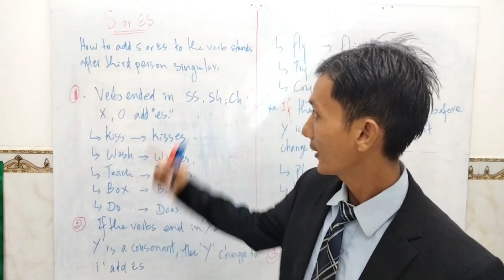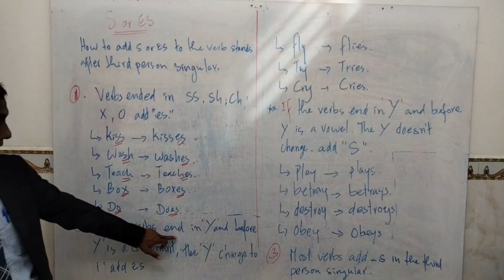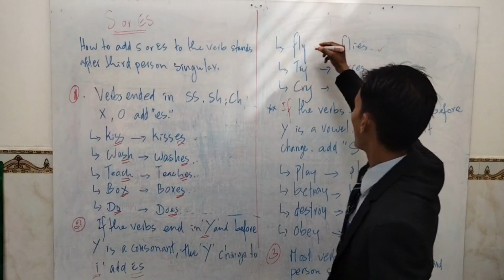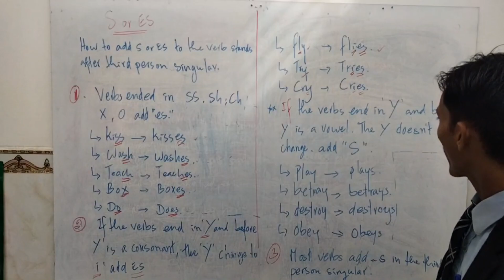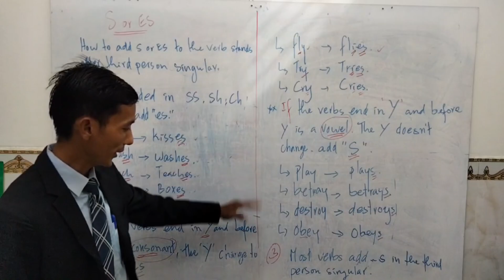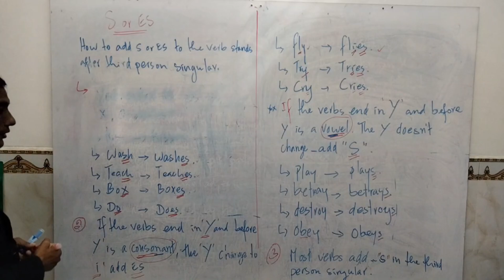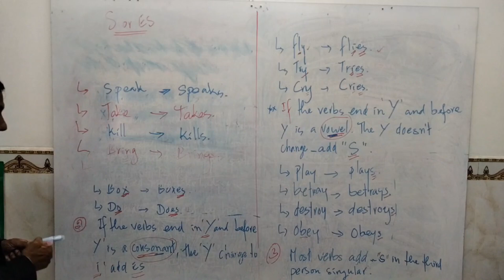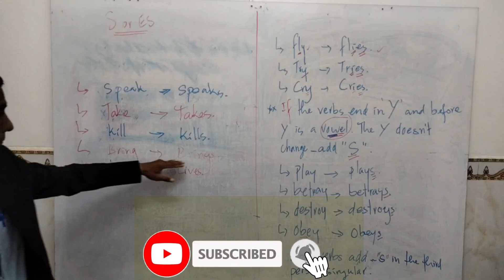How to add S or ES